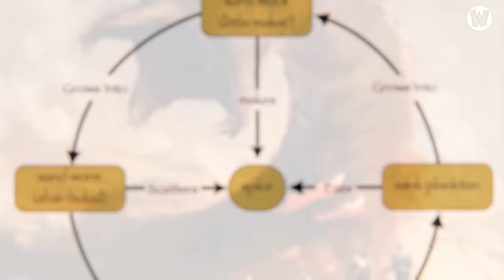TẤT TẦN TẬT VỀ SÂU CÁT TRONG THẾ GIỚI DUNE